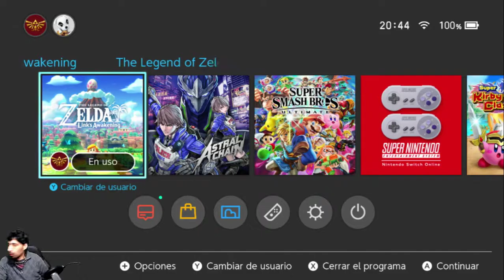Directo 1 de The Legend of Zelda: Link's Awakening Gameplay en Español